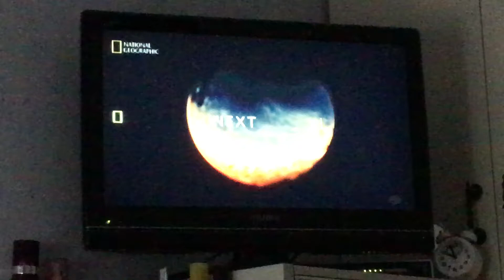One strange rock episode 2